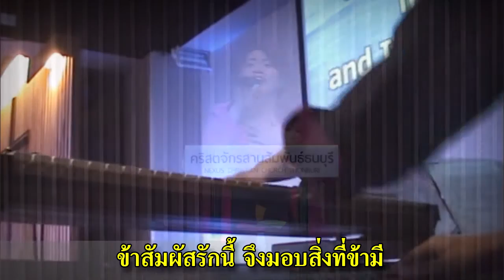รอบนมัสการ Nexus TBR 2014-07-13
ขอให้วิดีโอนมัสการ เป็นพระพรต่อการนมัสการส่วนตัวของท่านได้ทุกโอกาส พระเจ้าทรงรักคุณเสมอ บันทึกไว้เมื่อวันอาทิตย์ที่ 13 กรกฏาคม 2014
ผู้นำนมัสการ คุณอธิตานันท์ ธนาชัยวัชระกรณ์

1:10 เปิดดวงตา
6:49 จงสรรเสริญพระเจ้าเถิด
9:15 มา เชิญทุกคนมา
11:43 องค์ผู้ทรงพระชนม์
16:31 ด้วยรักจากหัวใจ
23:45 พระคุณ พระเจ้า